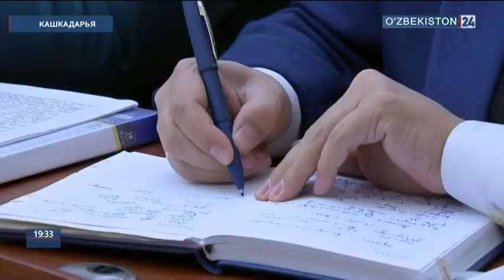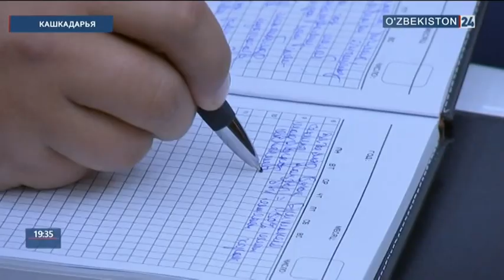Президент Шавкат Мирзиёев 13-14 декабря посетил Кашкадарьинскую область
Президент Республики Узбекистан Шавкат Мирзиёев для ознакомления с ходом социально-экономических реформ, проводимой на местах созидательной работой, осуществляемыми крупными проектами 13-14 декабря 2018 года посетил Кашкадарьинскую область ("Oʻzbekiston 24", 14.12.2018г.)